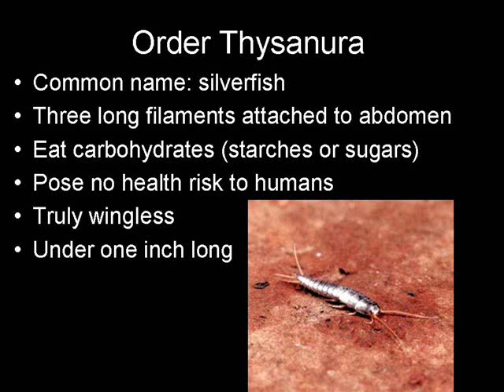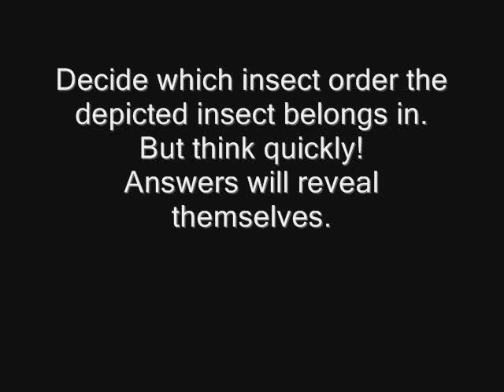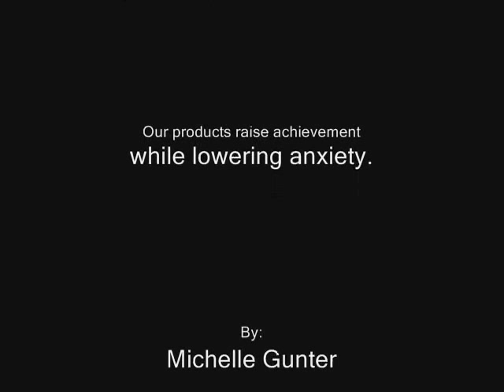A Survey of the Lesser Known Insects One Inch or Less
Ever wonder about the tiny little bugs you occasionally find in or around your home? This video goes over some information about some of the lesser known insect orders. At the end some pictures of each insect are seen. Try to guess which order it belongs to before the answer is revealed.